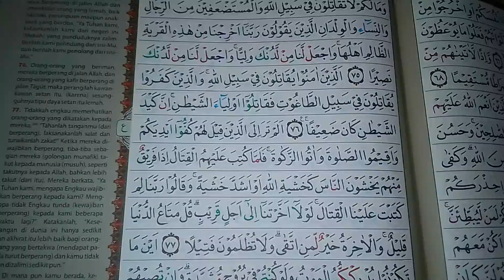Tadarus Al-Qur'an Surat An Nisa' 52-74 // Edisi Ramadhan